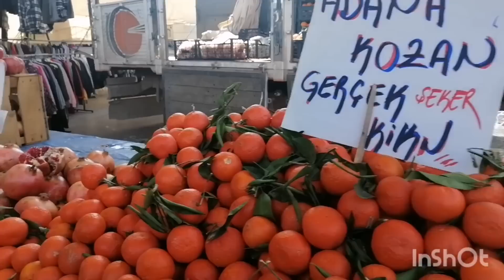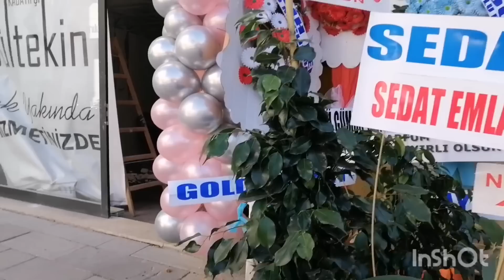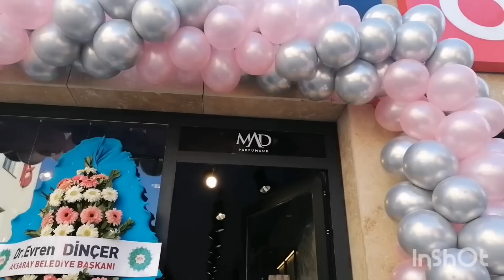BUGÜN HASTANE SALI PAZARI AYŞE KIZIMLA LAHANA SARARIZ